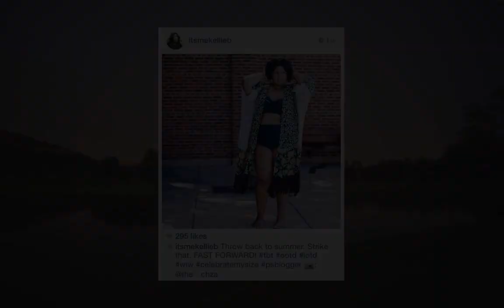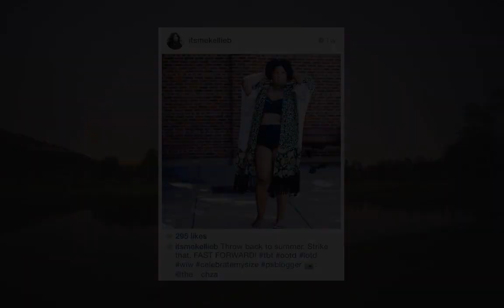16 of the best body positive fashion blogs you need to follow.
16 of the best body positive fashion blogs you need to follow.
16 of the best body positive fashion blogs you need to follow.
16 of the best body positive fashion blogs you need to follow.